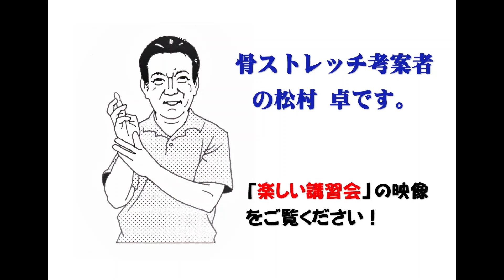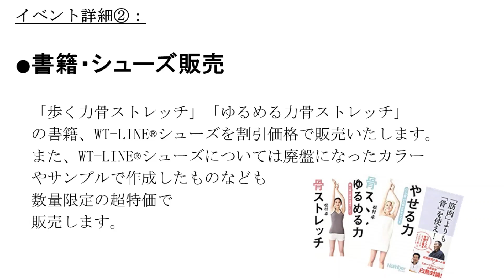【講習会】ＷＴの立ち方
2023年9月9日(土）
お客様感謝祭開催！　ぜひおいでください！

▽WT-LINEシューズについて▽
WT-LINE 公式オンラインショップ

骨を意識するとからだがゆるんで、不思議と楽に動けるようになります。
骨ストレッチ考案者の松村卓と講習会での参加者の皆様の「骨を使った動き」をご覧ください。

今回は「【講習会】ＷＴの立ち方」です。
ＷＴ（T（の逆字）の横のラインに両足首、縦のラインに中指を置いてたつだけで、
横から押されてもグラつかない立ち方ができます。満員電車の中でも試してみましょう。
骨の動きを体験しに、講習会にきてください。お待ちしています。